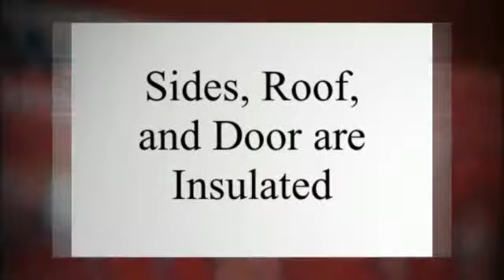Portable Storage Newport News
Looking for Portable Storage in Newport News? Check out EZ Box for all of your storage solutions.